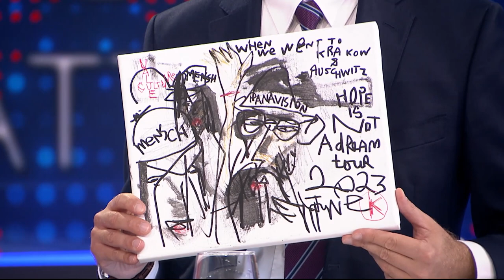Music and rhythm unite Black and Jewish communities Adam Swig & Kosha Dillz - TVP World Interview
Myself and @adamswigevents1827  went on Polish TV and chatted about all of our community work. Hope you enjoy it!